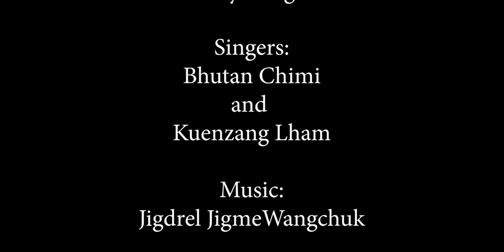Bhutanese Latest Music Video| Nim Chi Waa Nim Chi Waa| Garab Production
Bhutanese Latest Music Video Nim Chi Waa by Garab Production